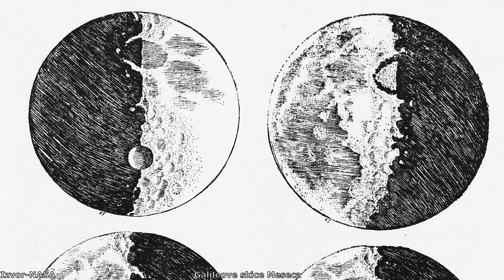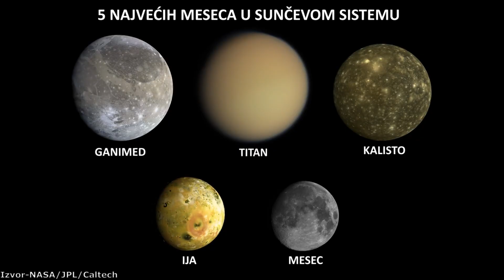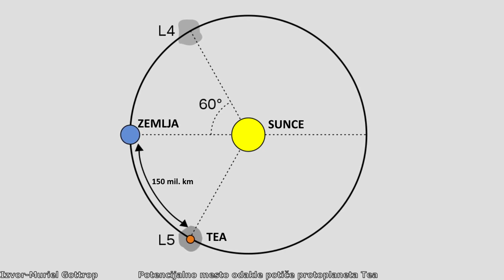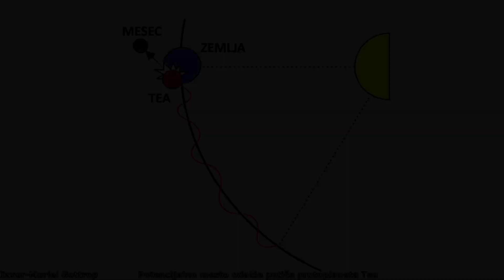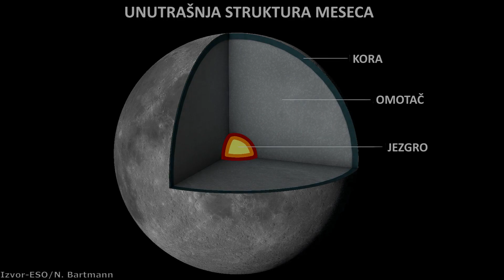Meseci Sunčevog sistema – Mesec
Mesec je jedini Zemljin prirodni satelit i peti je po veličini od svih meseca u našem sunčevom sistemu. Desetinama hiljada godina u prošlost, očarava čovečanstvo svojom pojavom na noćnom nebu gde uvek pokazuje samo jednu stranu. U odnosu na svoju matičnu planetu odnosno Zemlju, najveći je mesec u celom sunčevom sistemu što je dugo zbunjivalo naučnike. Mesec je prvo i jedino svemirsko telo koje su posetili astronauti i izvesno je da ćemo u bliskoj budućnosti ponovo poslati ljude tamo. Kako je nastao naš verni saputnik i kako utiče na našu planetu?

Hvala članu kanala Nikoli Aleksiću na Cassini nivou podrške!

Izvor fotografija: NASA/ESA/JPL/Goddard Space Flight Center/Goddard Space Visualisation Studio/Adege/Pixabay/Adrian Lam/Apollo 16/Mike Constantine/Brewminate/Bubba73/Surveyor 3/EPIC/DSCOVER Satellite/ESO/A.Santerne/N. Bartmann/Fortezzo/Spudis/Harrel/USGS/Hans Braxmeier/Holger Schue/Jhon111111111/Armael/Roscosmos/MSC/JMA/NICT/Lone Sky/Himawari 8/Muriel Gottrop/Goddard Media Studios/Ranger/Caltech/Apollo 11/Apollo 12/Apollo 14/NASA’s Scientific Visualization Studio/Rudjer Boskovic/Narodni Muzej Srbije/Phillip Jones/Hulton Archive/Getty Images/Pline/Prabook/Science Museum Group/Scym/Steam Daily/Tomruen

Muzika:
Dan Henig-Nebular focus
Somnolent-The tides
Emmit Fenn-Wander